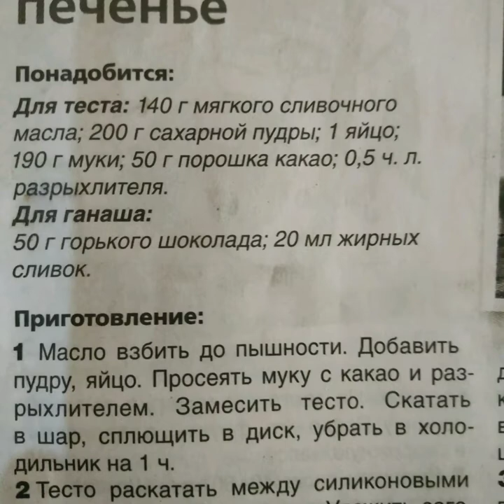🍫 шоколадное 🍪 печенье.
Рецепт 🍫 шоколадное 🍪 печенье.